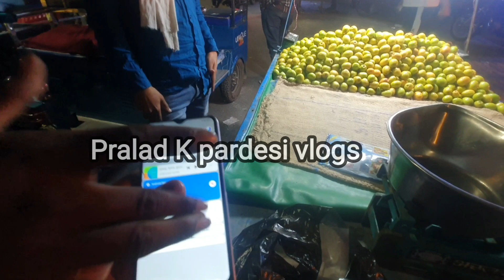Karnal Purani sabjee mandee. | Fraud Rikshawala | @Pralad desi blogs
Karnal Purani sabjee mandee
Karnal sabjee mandee
Rikshawala Karnal Haryana
Karnal ka Rikshawala
Rikshawala
Bihari Rikshawala Karnal

Hello doston pralad desi blogs youtube channel main aap sabhi ko namaste pranam 🙏🥰

       Jila Araria Bihar se please sport🙏🥰🙏

Mai Apna video mein dikhaunga.Punjab aur Haryana mein Bihar Ke Log Kaise rahte hain?
Kya Kam Karte Hain or aap sab ke liye kiya sandesh Dena chahte hai

                           For watching 🧭🧭